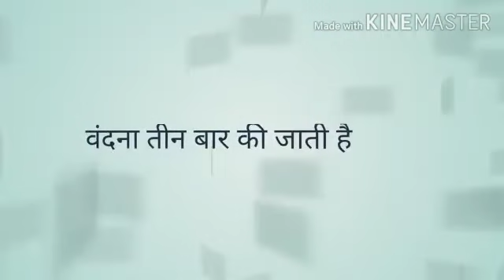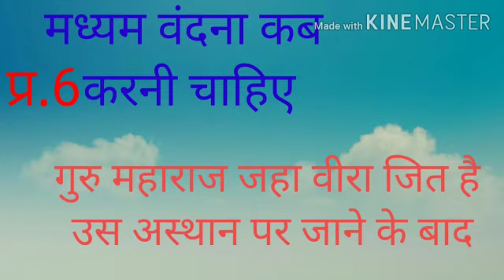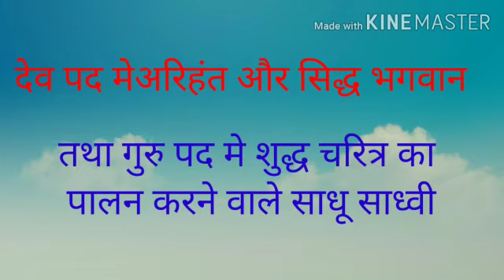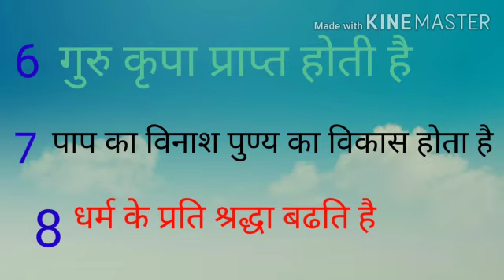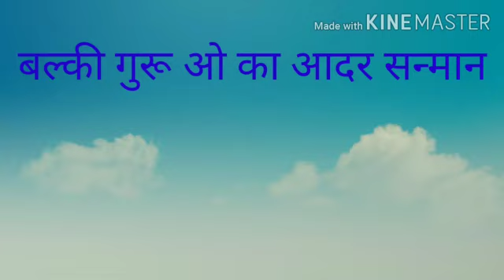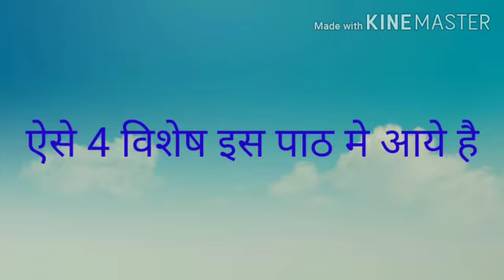Tikhutto Ke Path Ke Prashna Uttar | तिखुत्तो के पाठ के प्रश्र्न उत्तर